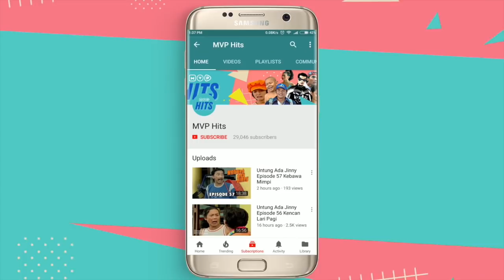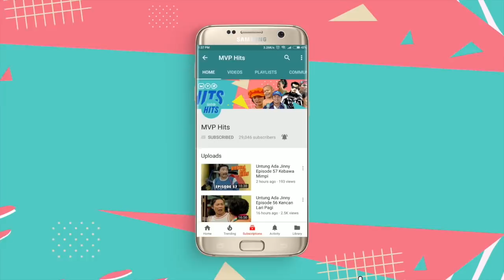Jin Dan Jun Season 2 Episode 223